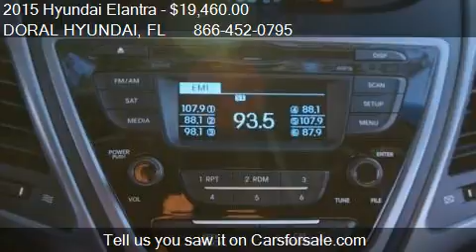2015 Hyundai Elantra SE 4dr Sedan 6A for sale in DORAL, FL 3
This 2015 Hyundai Elantra SE 4dr Sedan 6A is for sale in DORAL, FL 33172 at DORAL HYUNDAI.
Engine: I4 1.8L I4
Transmission: Automatic 6-Speed
Color: Phantom Black
Mileage: 8
Contact DORAL HYUNDAI 10285 NW 12 ST DORAL, FL 33172 to test drive this 2015 Hyundai Elantra SE 4dr Sedan 6A today.